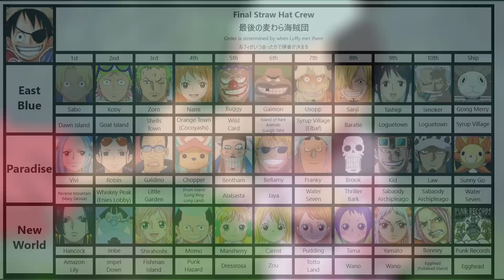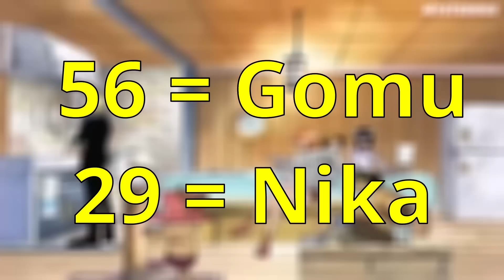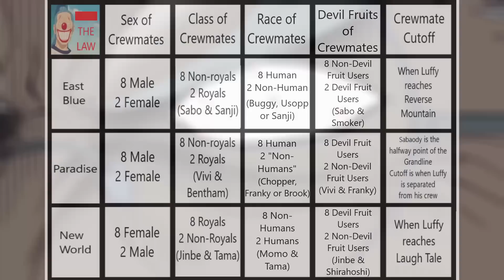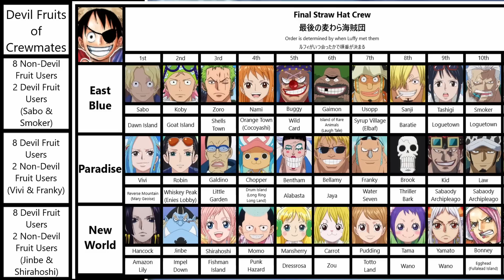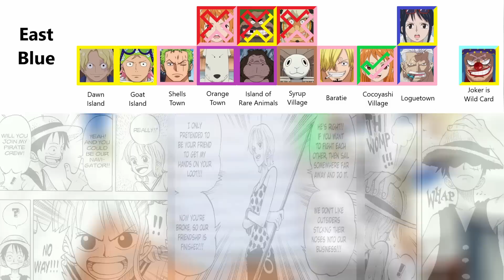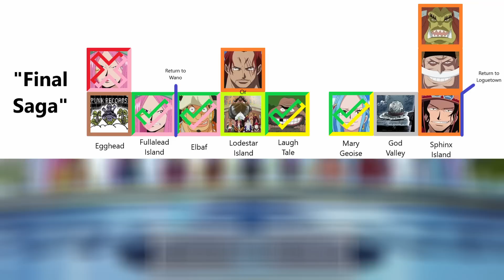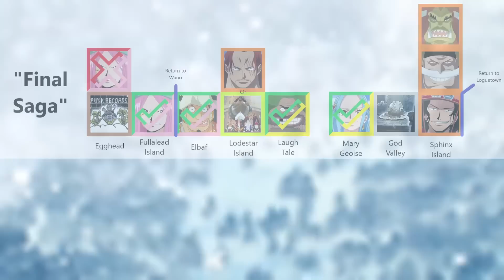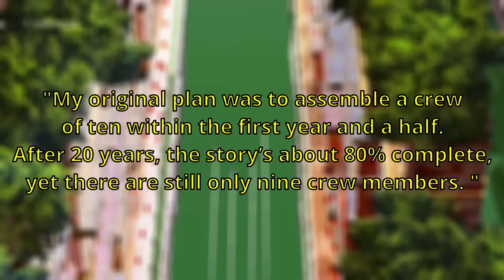10 Crewmates Per Sea: How Luffy Met a Nakama On Every Island He Visited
A theory about how Oda set up One Piece so that Luffy met a crewmate or nakama, or lost one, on every island he visited. The 10 man crew line from chapter one was foreshadowing Luffy meeting 10 crewmates in each of the seas he visited.

Timestamps:

00:00 Introduction
04:33 Inspiration
09:12 Bonney & Buggy
12:05 The Full Crew
16:13 Trios
19:21 Luffy's Journey
26:04 Uncharted Territory
35:25 Outro